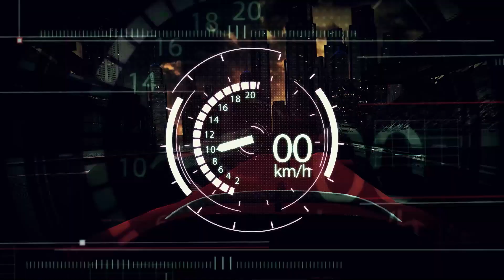Verstappen ve Perez zirvede, Alonso podyumda! BAHREYN GP İNCELEMESİ | DAMALI BAYRAK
Formula 1'de 2023 sezonu başladı. İlk yarış olan Bahreyn GP'sinde son şampiyon Max Verstappen ipi rahat göğüslerken, takım arkadaşı Sergio Perez yarışı ikinci bitirdi. 2 kez dünya şampiyonu 41 yaşındaki Fernando Alonso ise, yeni takımı Aston Martin ile podyumun son basamağına çıkmayı başardı. Sezonun ilk yarışını Habertürk'ten Yiğit Karaduman, Damalı Bayrak programında değerlendirdi.